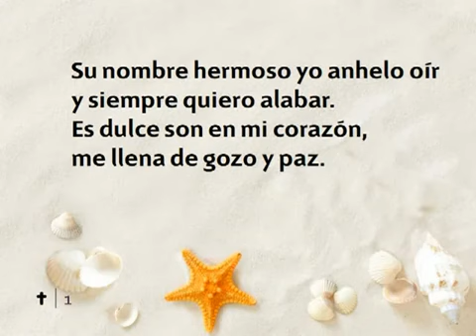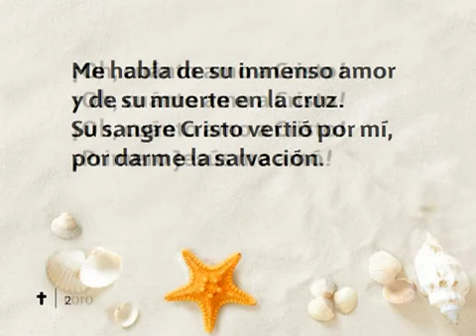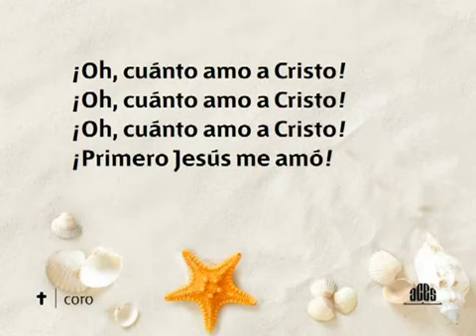136 Oh cuanto amo a Cristo - HIMNOS ADVENTISTAS